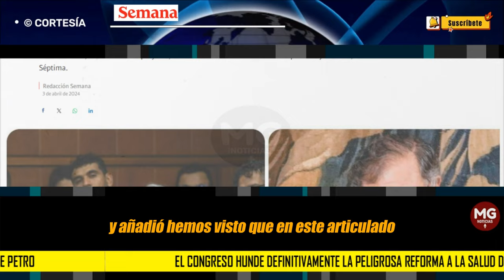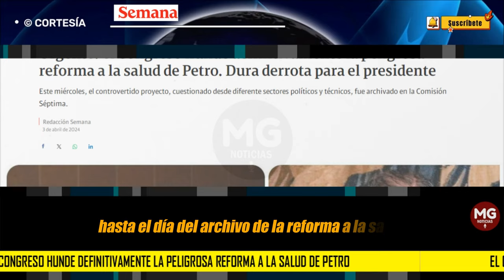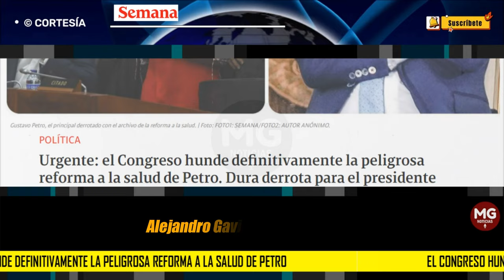DURO GOLPE AL GOBIERNO PETRO 🔴 Congreso hunde definitivamente la peligrosa reforma a la salud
Este miércoles 3 de abril, después de cinco horas de debates e impedimentos, los senadores sometieron a votación la ponencia de archivo de la reforma a la salud. Y tal como estaba previsto, la iniciativa terminó hundida.
SEMANA